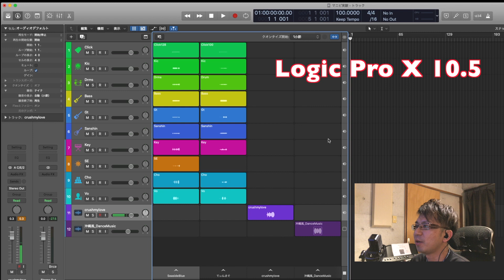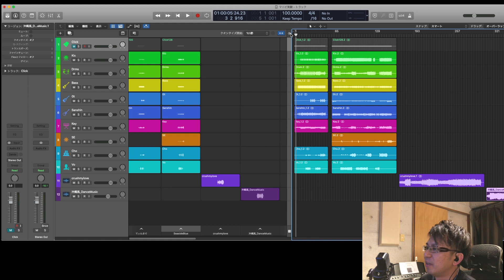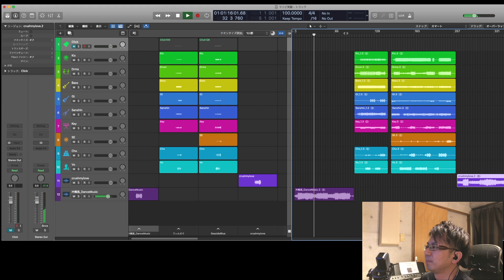Logic Pro X 10.5 の新機能でマニピュレートがやりやすくなった♪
Logic Pro X が 10.5 へのアップデートにより追加された新機能
Live Loops を使い、マニピュレートが非常にやりやすくなりました！

その紹介動画です。

【とっし〜】
☆ ウェブサイト ☆